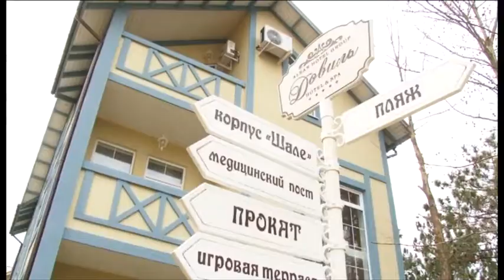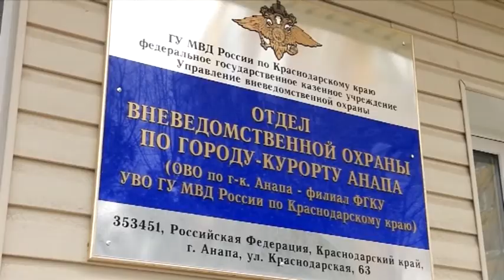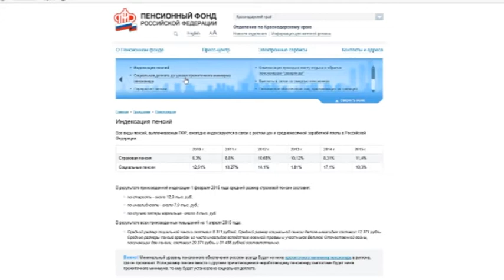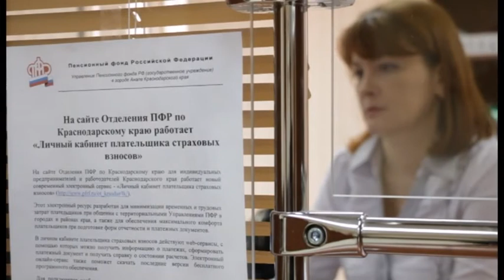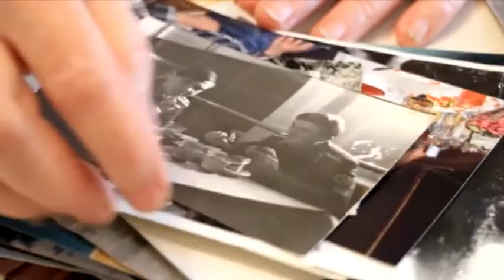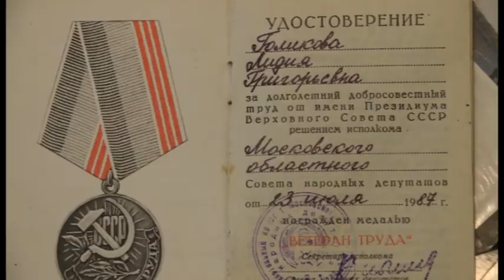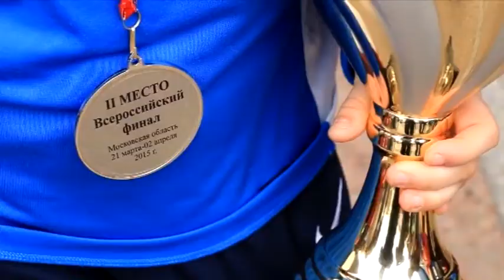Новости "Анапа Регион" от 1 апреля 2015 года